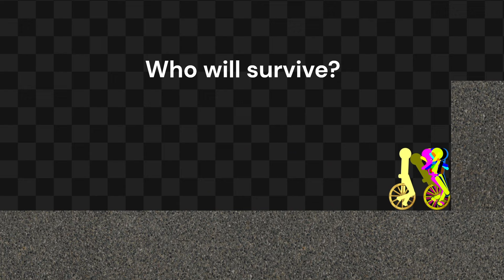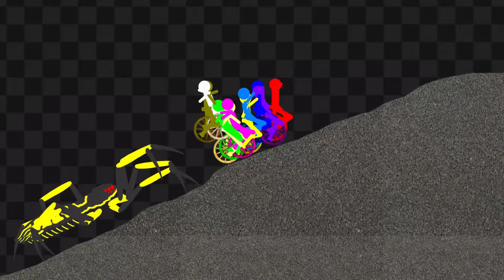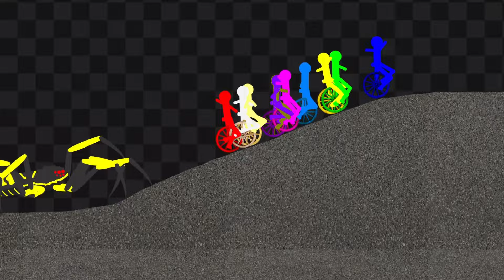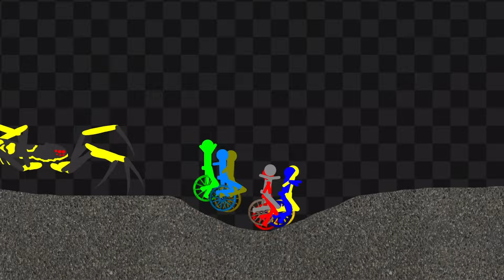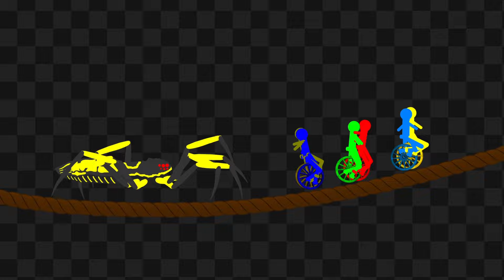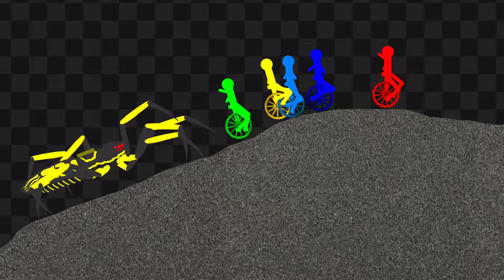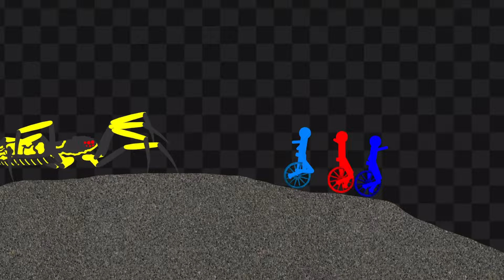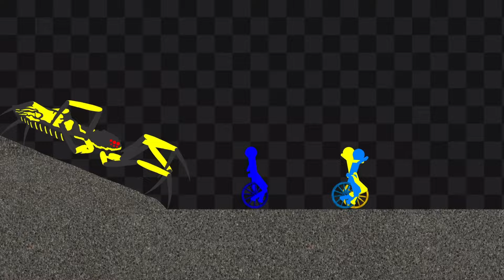Survival Stickman Unicycle Race - Escape From Spider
[app]
Algodoo

[music]